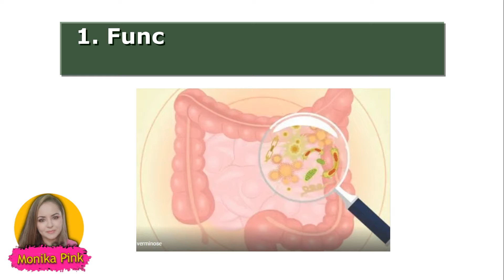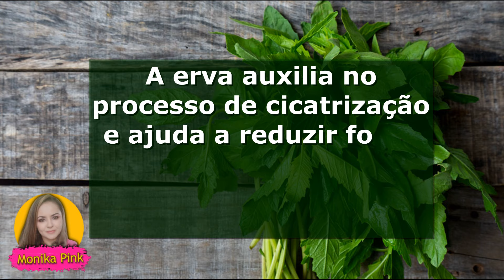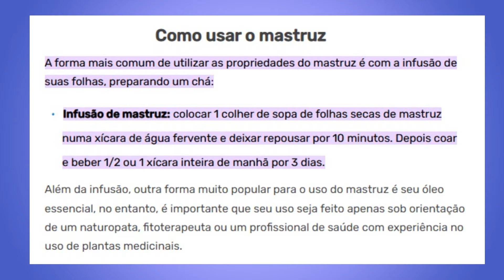185- 4 PODEROSOS BENEFÍCIOS!!!🔥 noticia brasil receitas #1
➭SignUp/Clique aqui para se inscrever e ative as notificações para não perder nadinha amores!!
❤Muito obrigado pessoal por todo o amor e apoio!
❤Bjim Pink, Amo Vcs

❤Ao adquirir quaisquer itens a partir dos links abaixo você ajuda o canal! Muito obrigada! :)
✅Super E-book com 50 receitas incrivelmente fáceis de fazer sem Glúten
✅Mais de 100 Receitas Sem Glúten e Sem Laticínios:

♥️ Obrigada família, até o próximo vídeo ♥️